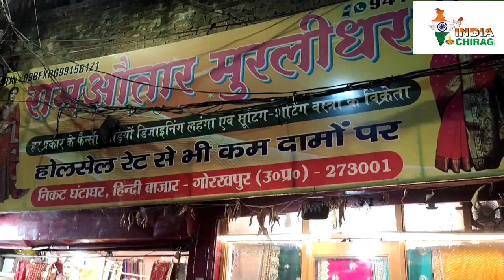फैंसी साड़ी कलेक्शन गोरखपुर//Designer saree market Gorakhpur//wholesale retail saree collection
saree, lehnga wholesale and retail shop

 Shop- ram avtar murli Dhar
Address- ghanta ghar, handi bazar , Gorakhpur

मुझसे संपर्क करने के लिए या अपनी दुकान की वीडियो बनवाने के लिए डाल करें -

Cover topic:-

Saree
Fancy Saree Market
 Designer Saree Market
 surat saree factory
surat saree wholesale price
wholesale rate saree market
saste rate ki sare
 udhar par saree
 credit par saree
Rashemwala Market
Vageshwari Surta Saree
Festival Saree
Bridal Saree
 Singel pcs dlivery
wholesale rate
wholesale market
Fancy Saree Market
 Designer Saree Market
surat saree factory
 saste rate ki sare, udhar par saree
credit par saree
Rashemwala Market
Vageshwari Surta Saree
 Festival Saree
Bridal Saree
Singel pcs delivery
wholesale rate wholesale market